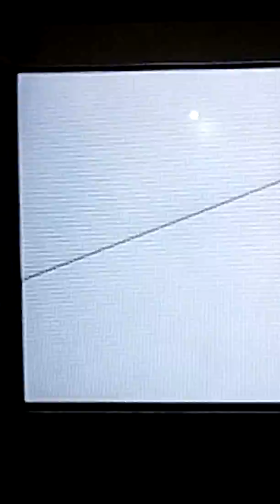Para los spameros de dbxv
Se que la calidad esta culerisima pero la intención es lo que cuenta ¿no😅?